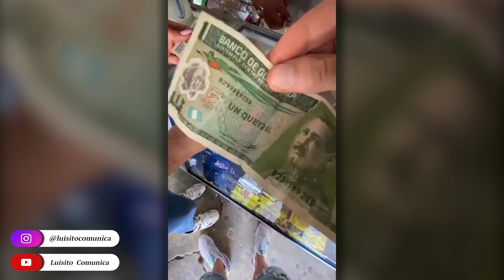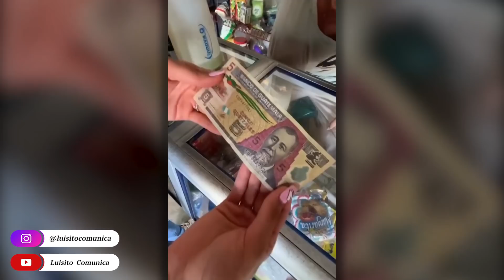Nos adentramos a la selva y llegamos a GUATEMALA! 😱 🇬🇹 🌳 | Luisito Stories | 13/09/2020